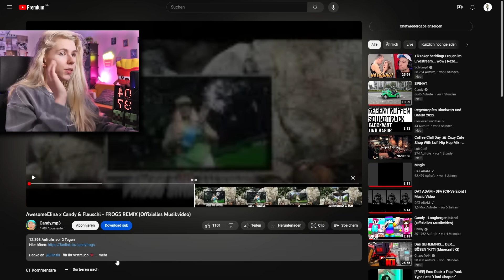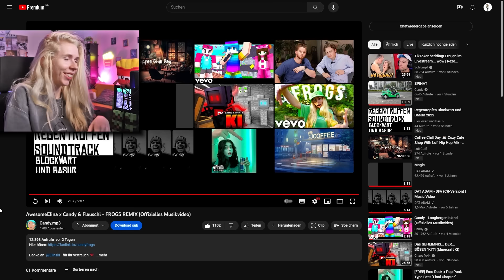ELINSKI REAGIERT auf CANDYS NEUEN REMIX!